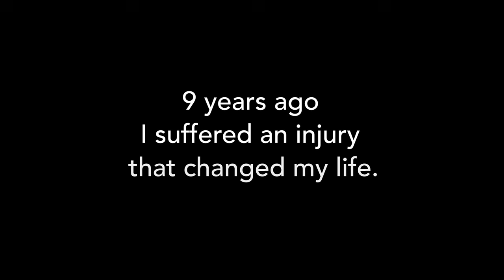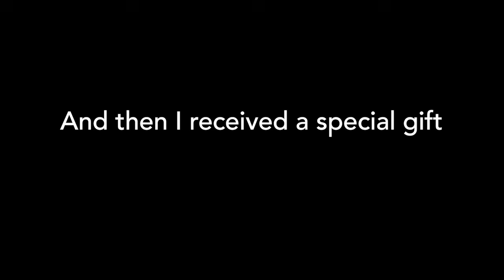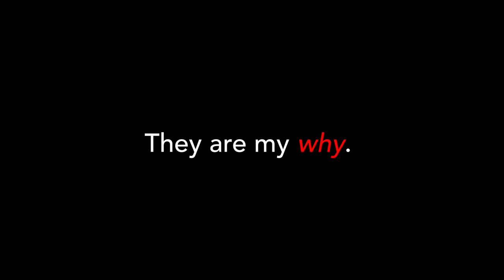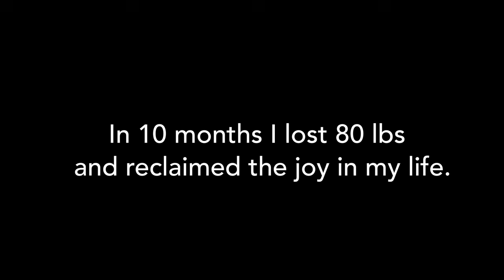It's Never Too Late to Change Your Life!! - Pam's incredible 80-pound transformation at 67-years old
At 67-years old, Pam Riley was certain that her best days were behind her. She hid her pain and sadness from everyone around her - only her son Willem knew enough to do something about it. With his love and support she went on to completely change everything about her life and lose 80 pounds! She has found the joy in life once again and has a new purpose in life..

Find others like Pam who have changed their lives and are ready to support others on facebook

For more information about the DDPY programs specifically designed for seniors and those with limited mobility,